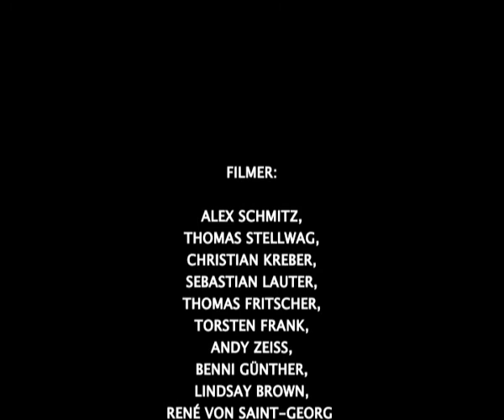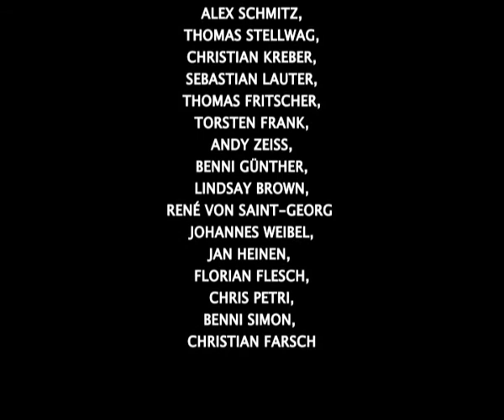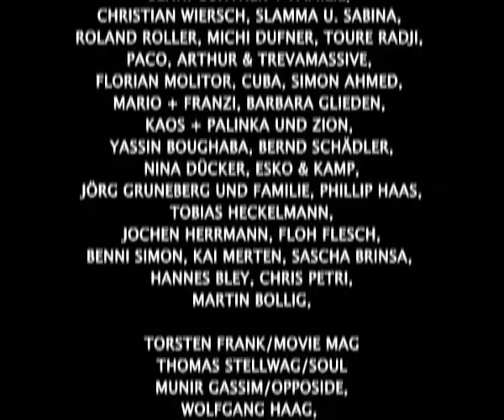# 11 - Outro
City Games

Ein Skate und Bmx Film aus Trier
Editor: Alex Schmitz
Laufzeit ca. 45 min. + Bonus.

Feat.: Paddy Gross, Axel Reichertz Michi Dufner, Toure Radji, Sebastian Vellrath, Andi Welther, Patrick Bös uvm.